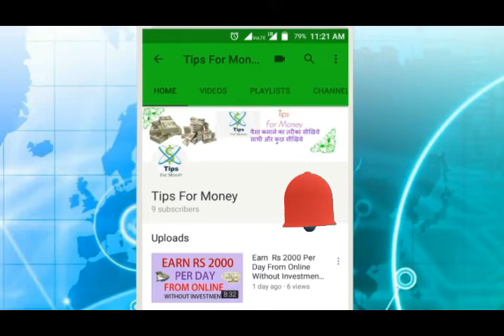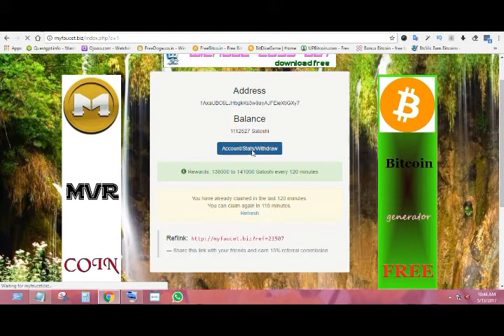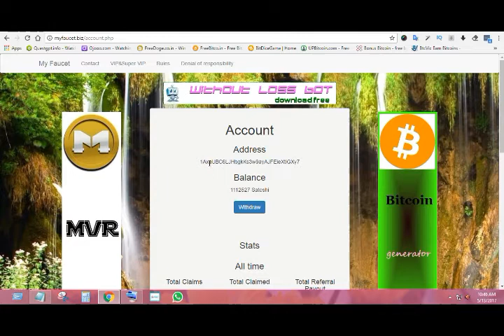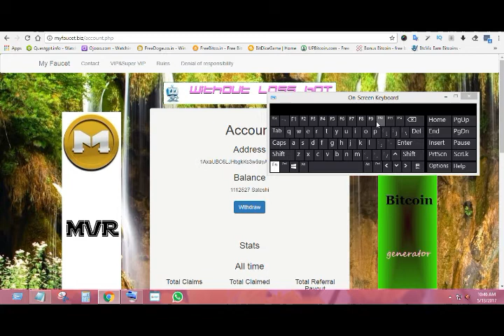Earn 1,40,000 Satoshi Without Investment In Hindi | Free Bitcoin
Hello Friends,Tips For Money Channelपे आपका स्वागत
है । Friendsमैं यह वीडियो सिर्फ बिटकॉइन के ऊपर ही  बनाया है।अगर आपको bitcoin कामना है तो  इस वीडियो को जरूर लास्ट तक देखिये गा।इस वीडियो के जरिये आप को पोता चोलेगा की आप कैसे 1,40,000 Free में  कोमा सकते है।आप यहासे बहूत अच्छा पैसा कोमा सकते है।Friends अगर इस वीडियो अच्छा लोगे तो Like,Share,Comment & Subscribe जरूर
करना। अगर कोई सवाल रहे तो जरूर कमेंट बॉक्सके निचे कमेंट करिये।

ref=7147

btcvic link -

ref=ijajahmad

upbitcoin -

BITS FOR CLICKS LINK

Ijaj Ahmad
(tipsformoney36 - tipsformoney)